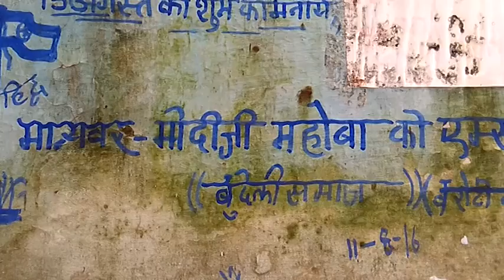महोबा में कब सुधेरेंगी स्वास्थ्य सुविधाएं ज़िले में एम्स जैसे अस्पताल की मांग को लेकर धरना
महोबा में कब सुधेरेंगी स्वास्थ्य सुविधाएं
ज़िले में एम्स जैसे अस्पताल की मांग को लेकर धरना